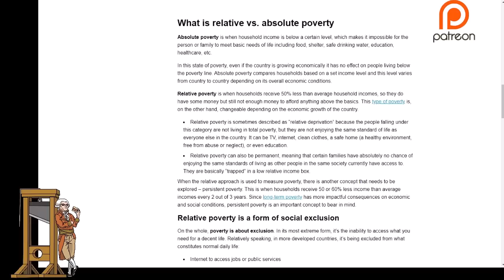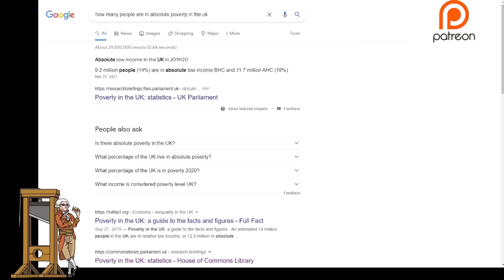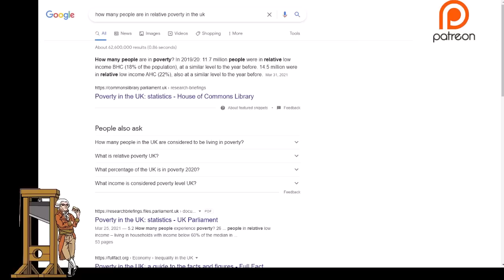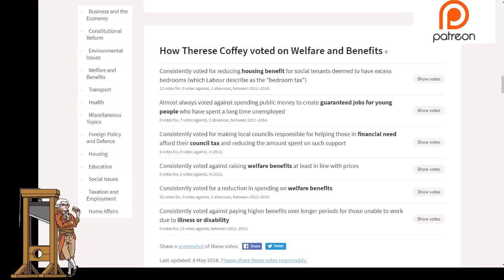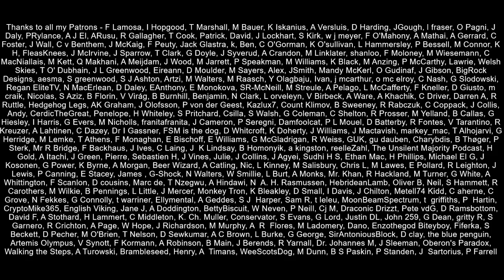DWP Secretary Didn't Fight For Universal Credit Uplift!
The Department of Work and Pensions Secretary, Thérèse Coffey, explained why she didn't fight for the uplift to Universal Credit, the £20 a week that has helped thousands of people over the last year.

Did she even care?